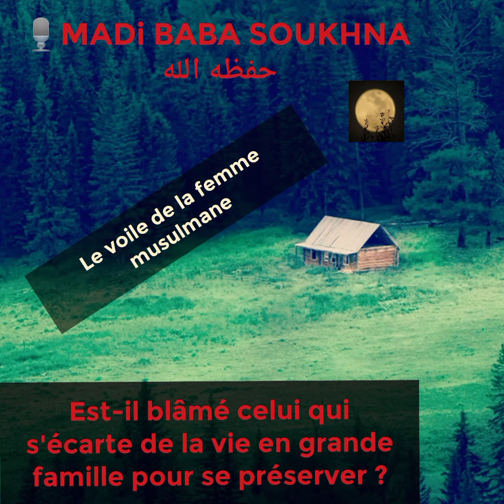Est-il blâmé celui qui s'écarte de la vie en grande famille pour se préserver ?par SOUKHNA حفظه الله